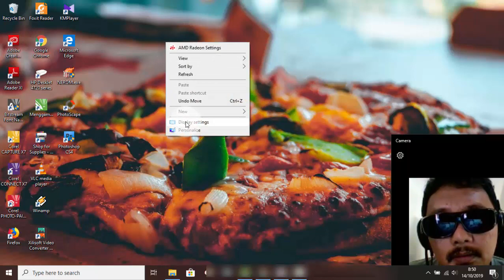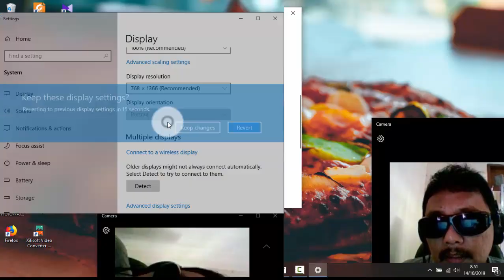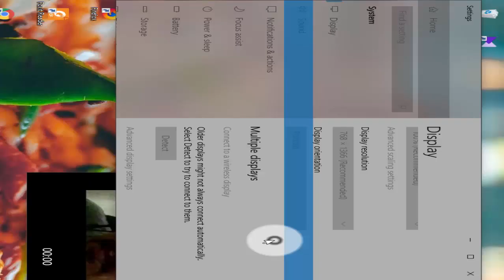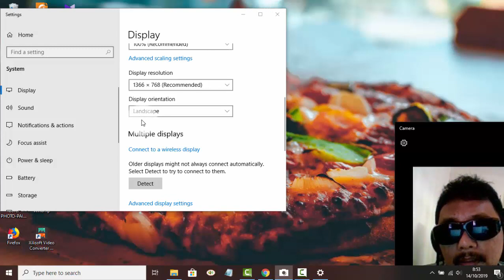Windows 10 Home : Cara mengganti oriantasi layar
Cara mengganti oriantasi layar di Windows 10 Home. Cara ini juga bisa digunakan untuk windows 10 pro.